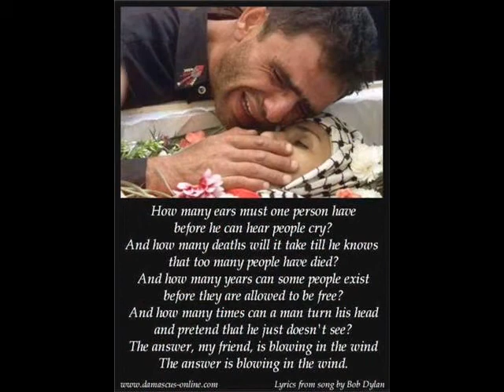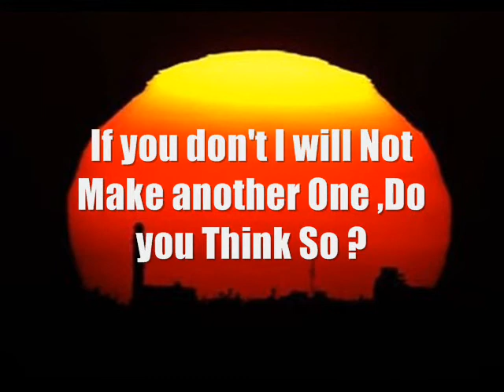The Truth about Isreal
This  video  was  Flaged  Bye  the people  who  don't  want  the  truth  to be  seen  ,so  I  am  uploading it  Once again ,  that's  why  you  don't  see  it  been watch  with so  many  ,  so  as  you  see  it may  take  3  minuts  to  upload  it  , I  will  re-upload  it  if  you  flag  it  again  Haters ,killers ,  ...